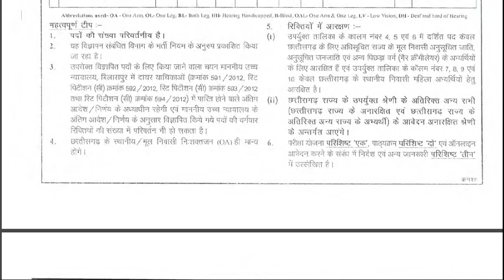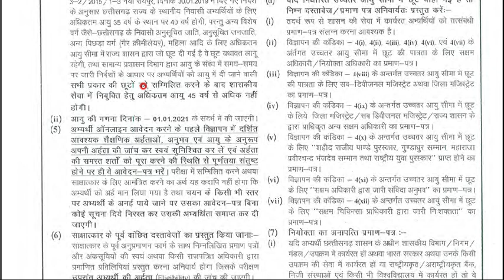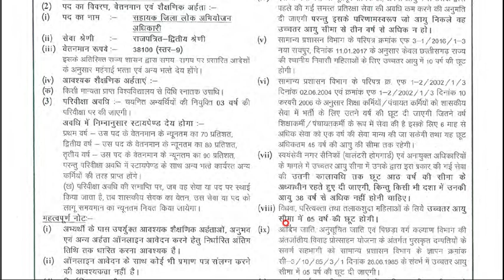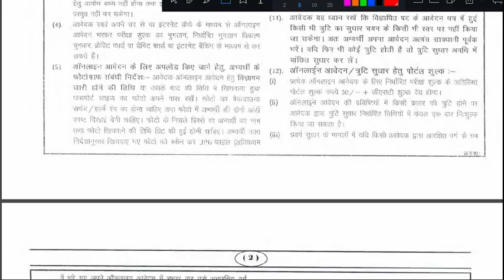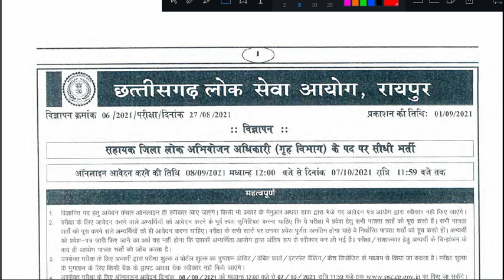SAHAYAK JILA LOK ABHIYOJAN ADHIKARI VACANCY CG PSC 2021||पीएससी का सहायक जिला लोक अभियोजन अधिकारी 21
पीएससी का सहायक जिला लोक अभियोजन अधिकारी का वैकेंसी||SAHAYAK JILA LOK ABHIYOJAN ADHIKARI VACANCY CG PSC 2021||पीएससी का सहायक जिला लोक अभियोजन अधिकारी 2021